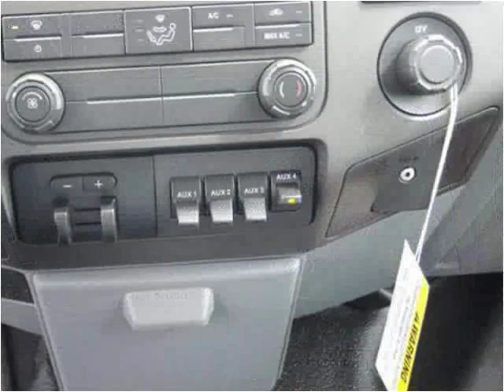2015 Ford F450 New Cars Manassas VA